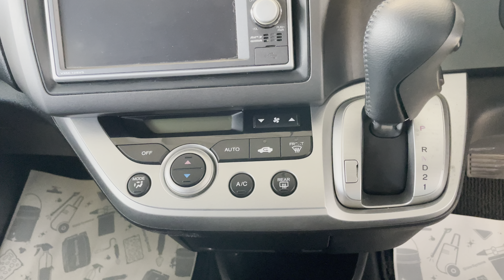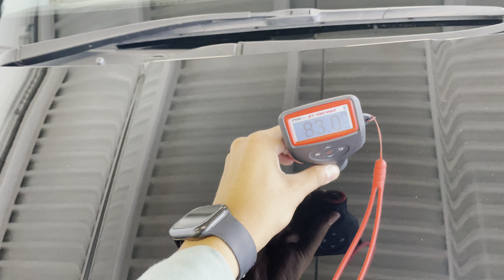Honda Stream, 2012 год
▪АBTOKPЕДИТ!

ОТКРЫТЫ ЕЖЕДНЕВНО
С 9:00 до 19:00